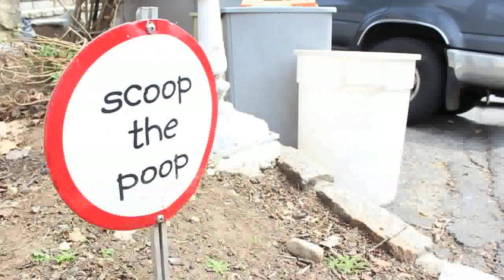Longboarding: 20%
Edit at a new local hill that i can't believe we hadn't found earlier.
Yes i exploited the fact that we have a camera that films 60fps now.